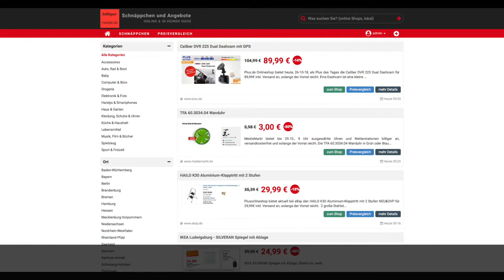Schnäppchen/Billiger des Tages 26.10.18 - TFA 60.3034.04 Wanduhr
Heute ist Schnäppchen/Billiger des Tages - TFA 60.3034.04 Wanduhr.